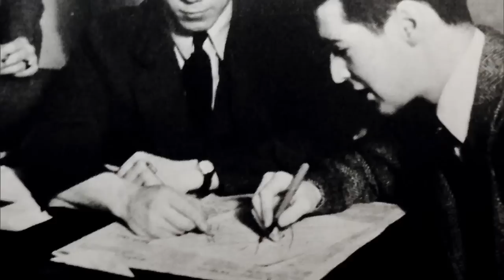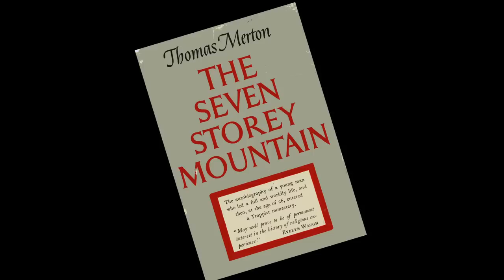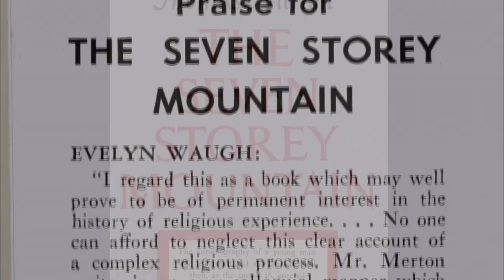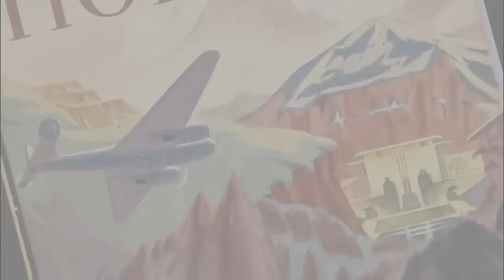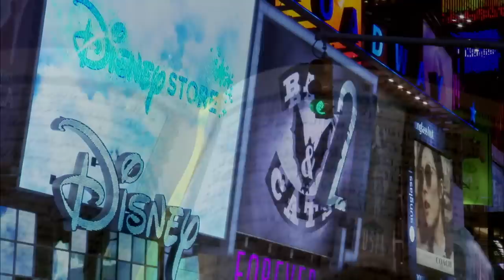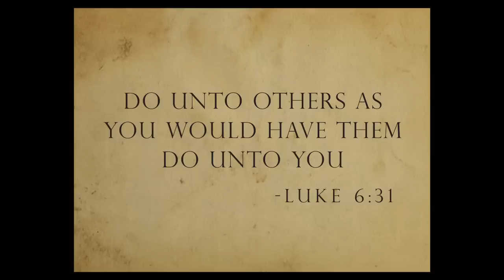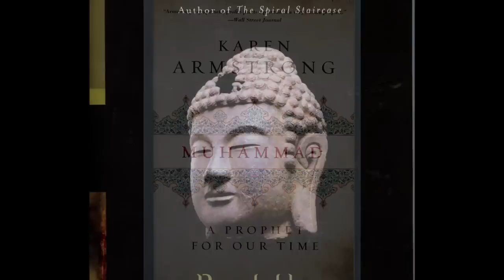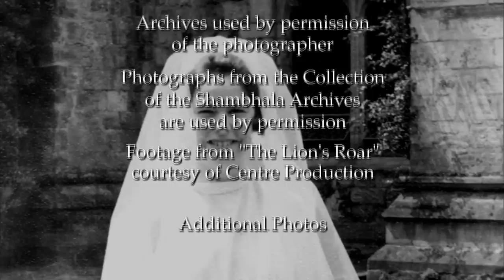Modern Masters of Religion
This program explores the lives and influence of three religious teachers, Thomas Merton, His Holiness the 16th Karmapa and Karen Armstrong.